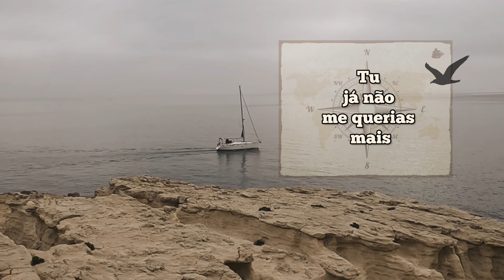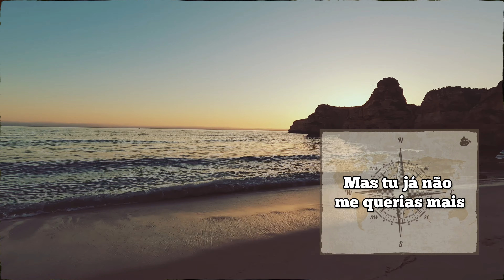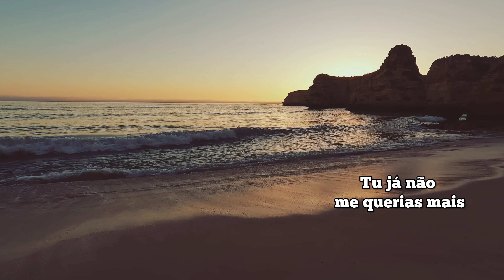António Zambujo - Guia - LYRICS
"Guia" performed by the great Fado singer António Zambujo, who is from the Alentejo region in Portugal. The song was composed by Pierre Albert Aderne and Marco Faraco, and originally appeared on the album GUIA in 2010. The images are taken from my trips to Cabo de Gata in Spain, as well as Lagos, Portugal. ENABLE CAPTIONS FOR TRANSLATIONS TO ENGLISH, SPANISH, FRENCH, GERMAN, ITALIAN, OR JAPANESE.